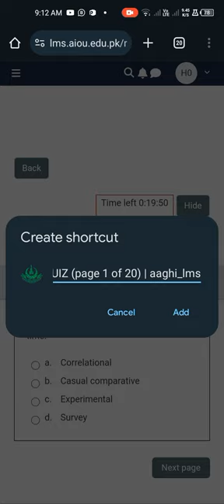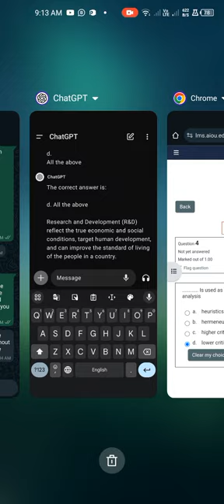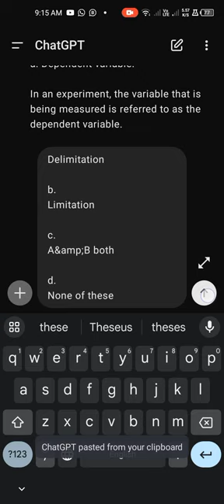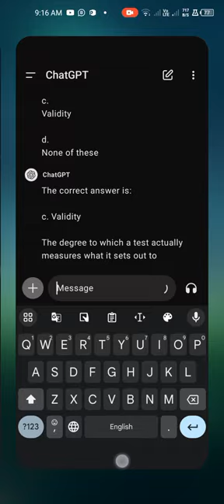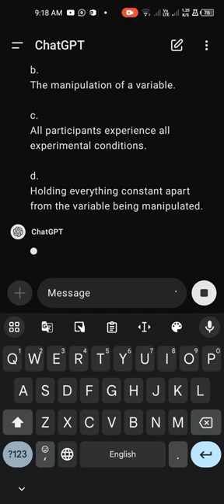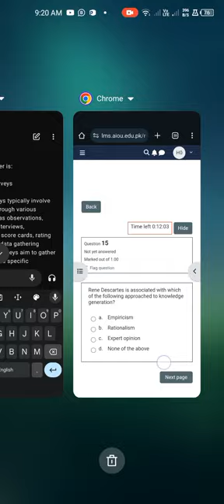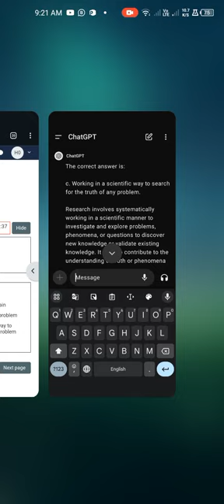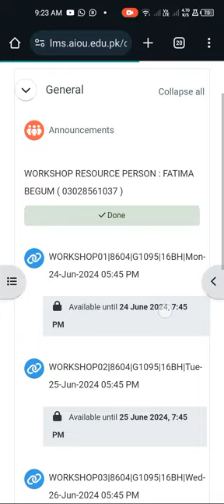How to solve / Attempt Aiou online quiz paper with chatgpt ,Bs,B.ed,.ma,Mphil,B.a,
علامہ اقبال اوپن یونیورسٹی کا کوئز کیسے حل کریں علامہ اقبال اوپن یونیورسٹی کا کوئز چیٹ جی پی ٹی سے حل کریں علامہ اقبال اوپن یونیورسٹی کا کوز گوگل سے ڈاؤن لوڈ کریں اے ائی سے حل کریں